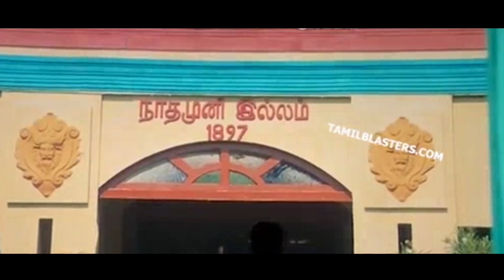sandhanam new movie Tamil review fact.அனைவரும் கண்டிப்பாக பார்க்க வேண்டிய படம்.like,share,subscribe.